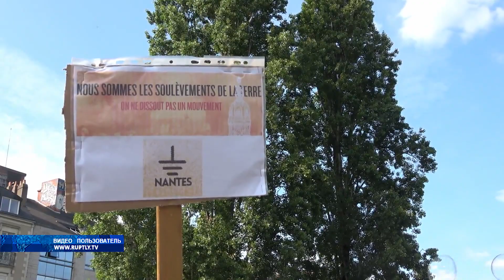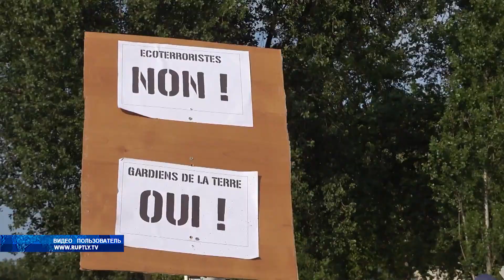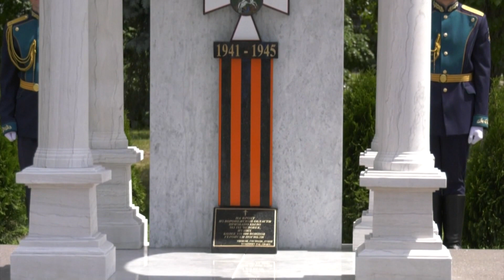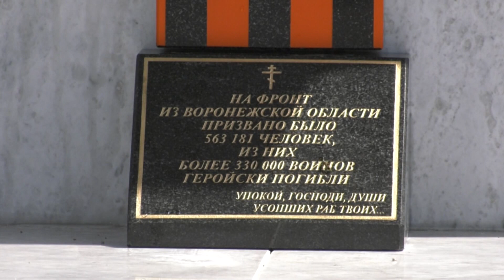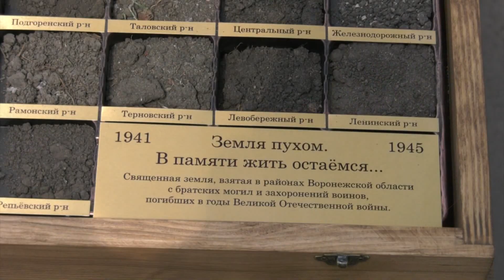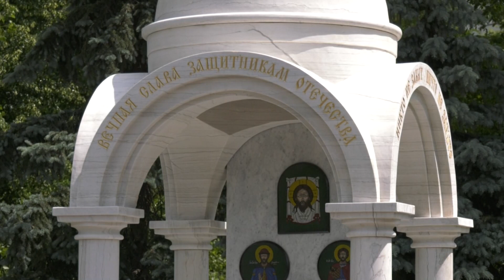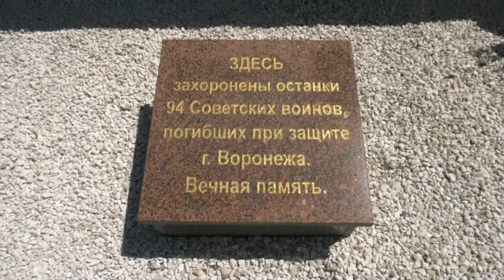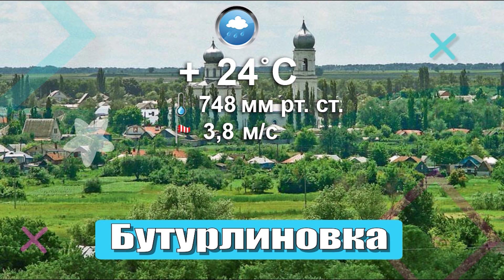Новости 22 06 23